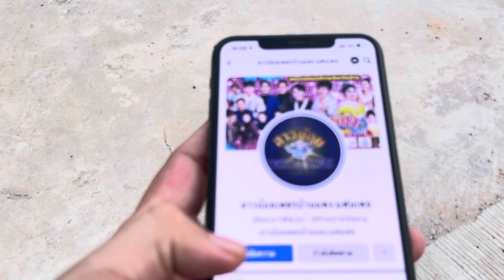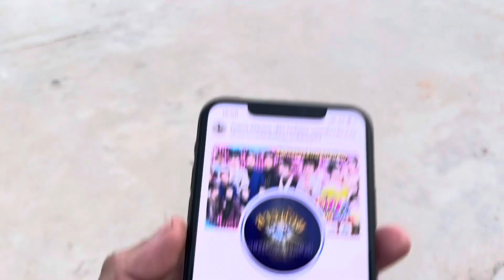ตำรวจมาบ้าน !! คดี2ล้านไปถึงไหนแล้ว มาฟังกันเลย!!!